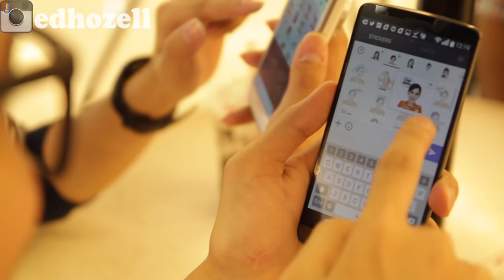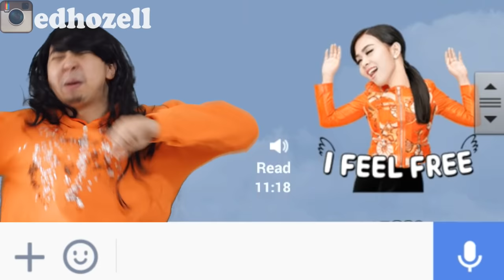SYAHRINI STICKER PARODI (edhozell + ekagustiwana)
PARODI + SPEECH COMPOSING dari syahrini sound sticker WKWKWKWK wajib nonton!!

awalnya gw kira sticker line syahrini cuma sticker biasa kayak yang edisi ada apa dengan cinta atau artis artis lainnya tapi ternyata stickernya bisa bersuara dan syahrini lucu buangeettt memang gaya bicaranya bener bener sesuatu bisa seperti itu syahrini hahaha, sebagai fans syahrini nomer satu ciaaa, gw meminta eka gustiwana alias ekagputra untuk kolaborasi, si jenius eka gustiwana langsung merubah suara suara di sticker line syahrini jadi speech composing ultra mega genius BOOOM!! hahaha

kerjaan gw sih gak gitu banyak cuma bergaya ala syahrini doang wkwkwkwk

I LOVE SYAHRINI SOO MUCHHH

**Song Lyric taken from: Syahrini's Line Sticker Sound

Song melody composed by Eka G and administered by Trinity Optima Publishing

ini adalah parodi dari artis syahrini dan sticker dari aplikasi line
dukung artis syahrini dan follow social medianya syahrini :

untuk pengguna IOS download Line dengan cara search "Line" di App store

xoxo